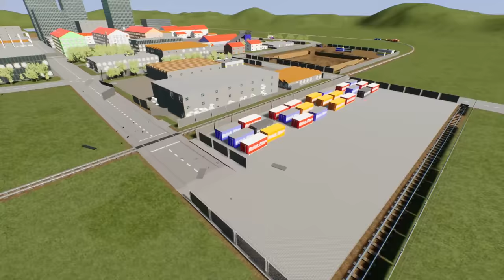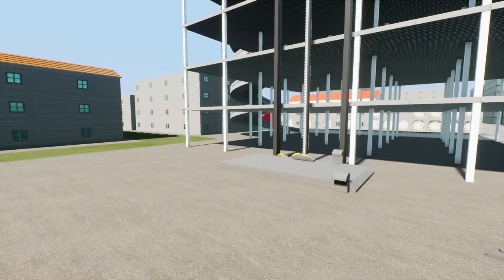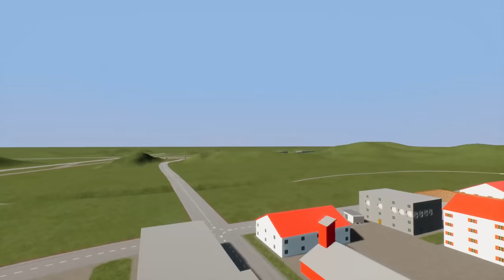Idiots DESTROY Houses and Race Lego Bulldozers! - Brick Rigs Multiplayer Gameplay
Idiots DESTROY Houses and Race Lego Bulldozers! - Brick Rigs Multiplayer Gameplay - Camodo Gaming

Lego Bobs see who is best with a bulldozer in this Lego City challenge!